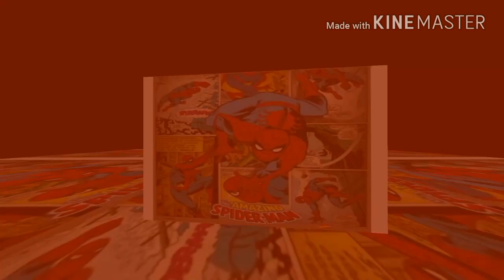Top 5 Unique Concept Movies in Hindi | Arya Flicks